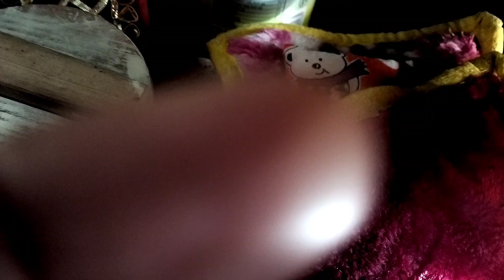Day in a life of a House mom : 😊